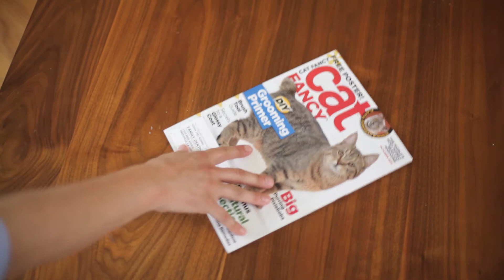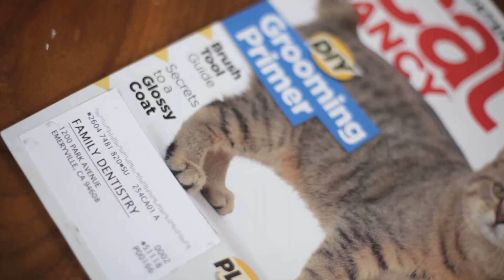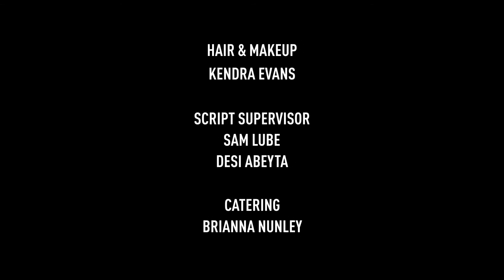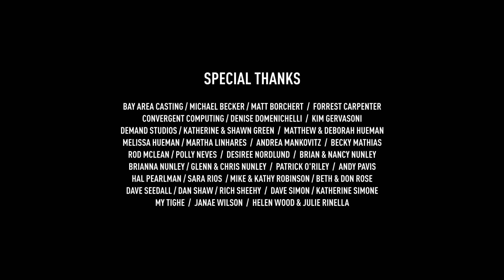Sly Sylvester - A Short Film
Sly Sylvester is a short comedy about an apartment renter so desperate for love that he pretends to own a cat in order to make contact with the gorgeous pet sitter, but finds himself in a debacle when his menacing landlord thinks he's breaking the lease's no-pet rule.

Directed & Produced: April Abeyta
Written & Produced: Kim Nunley
Featuring: Richard Turgeon, Jay Krohnengold, Tiffany Gustafson, Julia Simone
Director of Photography: Thomas Broening